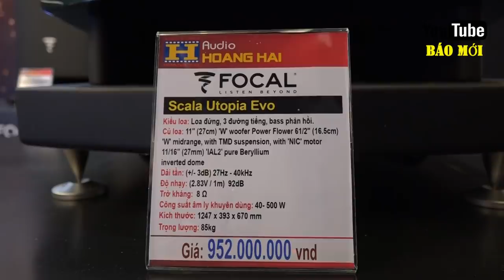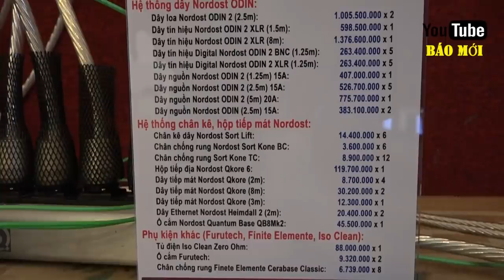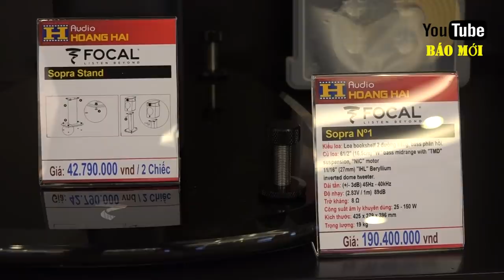Chiêm ngưỡng dàn loa 26 tỷ duy nhất tại Việt Nam của Studio Hoàng Hải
VHS 2018 tại Rex Hotel Saigon (3/4/5 tháng 11) không chỉ mang tới những dàn máy nghe nhạc hi-end audio mới nhất mà còn miễn phí hoàn toàn những ly craft beer thượng hạng của Platinum, những giọt cafe Lanzar nguyên chất, ngắm nhìn công nghệ thu âm chất lượng cao từ băng cối, thưởng thức nhạc sống hay tham quan bộ sưu tập thiết bị nghe nhạc vintage quý hiếm...

Vietnam Hi-end Show (VHS) năm nay được tổ chức với quy mô lớn hơn và đa dạng hơn mọi năm với không gian lý tưởng tại khách sạn 5 sao Rex Hotel Saigon nằm ngay tại trung tâm quận 1 thành phố Hồ Chí Minh.Theo truyền thống, ngành hàng xương sống tại triển lãm là dòng thiết bị nghe nhạc cao cấp hi-end audio vẫn chiếm tỷ trọng chính. Và năm 2018, tại VHS người tiêu dùng sẽ chứng kiến sự trở lại của nhiều tên tuổi lớn và sự xuất hiện của nhiều tên tuổi mới. dàn loa khủng 26 tỷ đồng của audio Hoàng Hải